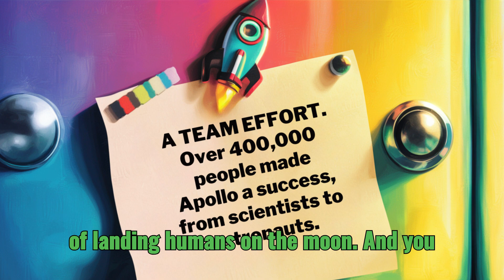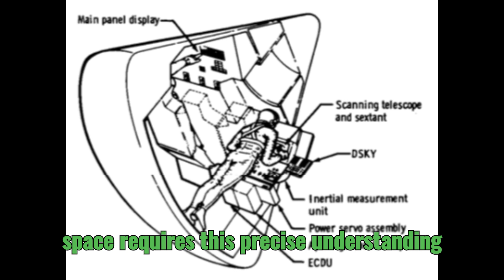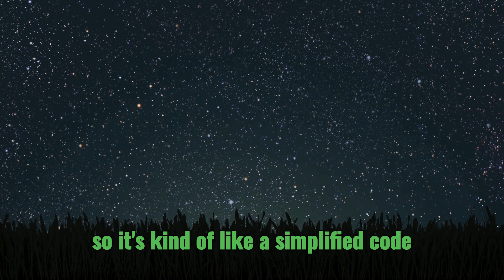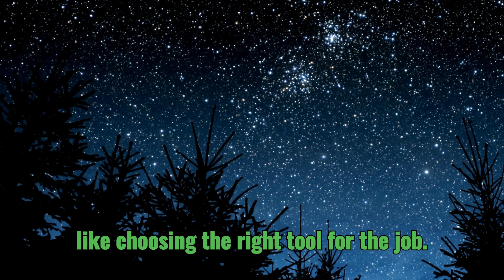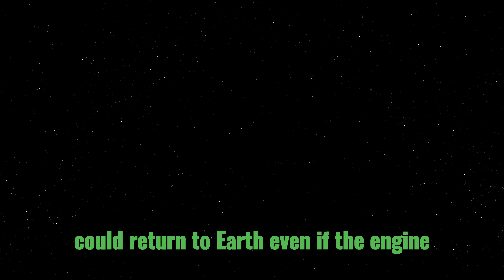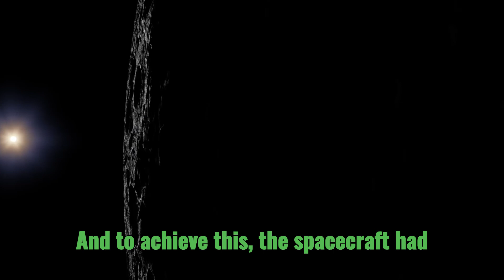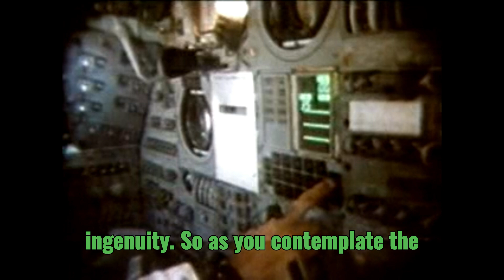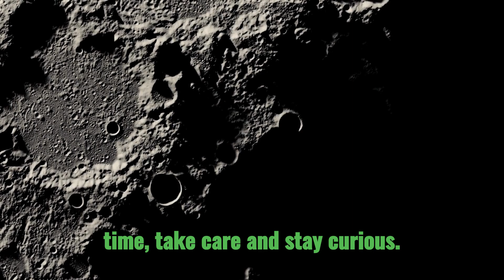Navigating to the Moon: Apollo's Journey of Precision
Embark on a journey to the Moon with Apollo's astronauts! Discover the ingenious combination of ground-based tracking and onboard navigation systems that guided them through the vast expanse of cislunar space. Explore the remarkable capabilities of the Apollo Guidance Computer (AGC), a digital marvel that played a crucial role in controlling engine burns, aligning the spacecraft, and ensuring a safe return to Earth. Unravel the secrets of celestial mechanics and the human skill that made Apollo's mission possible.